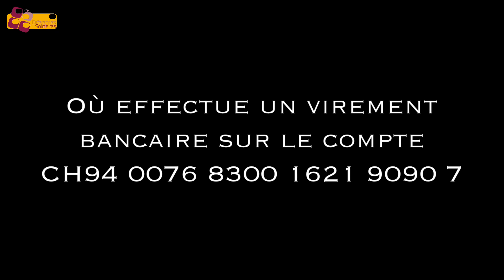Parapente adapté - Bol d air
Présentation de notre activité parapente pour personnes à mobilité réduite avec notre partenaire Bol d air